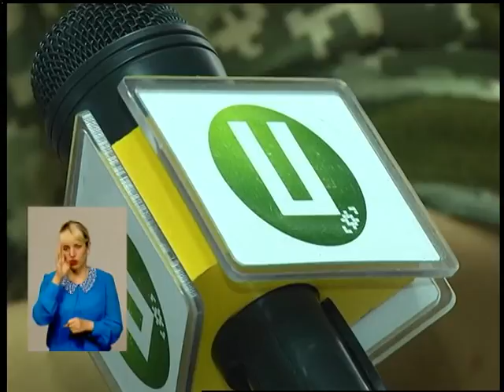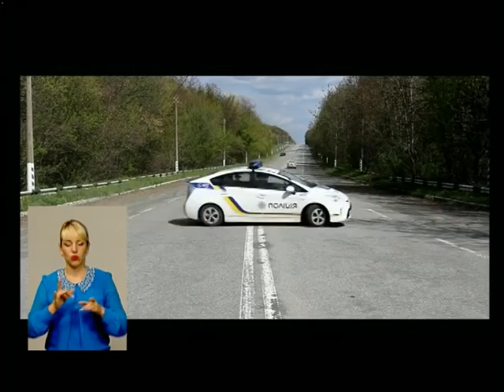030816 Подільська панорама